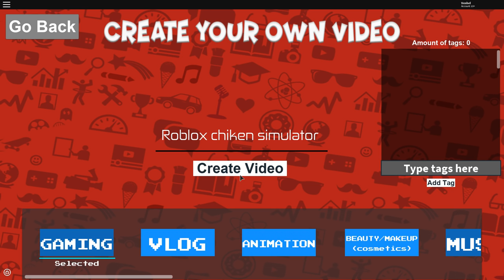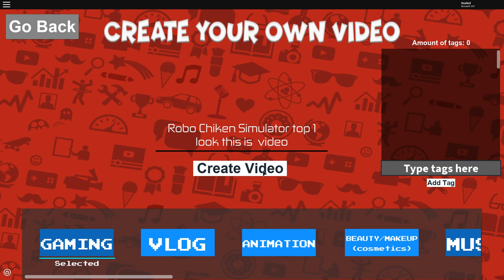Роблокс СИМУЛЯТОР ЛУЗЕРА ТУБЕРА Roblox Tuber Simulator YouTube Simulator